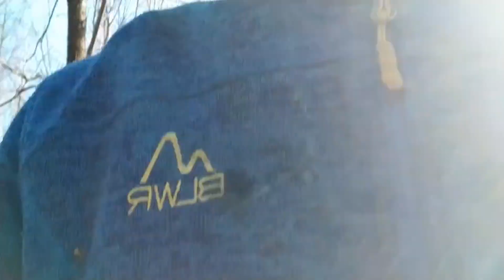Wiosenne prace w lesie z młodymi. Darek na luzie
Witam serdecznie z okazji tak dobrej  wiosennej pogody postanowiłem popracować w lesie i zrobić porządek .

wciśnij     🔔    aby być zawsze na bieżąco
 zostaw 👍